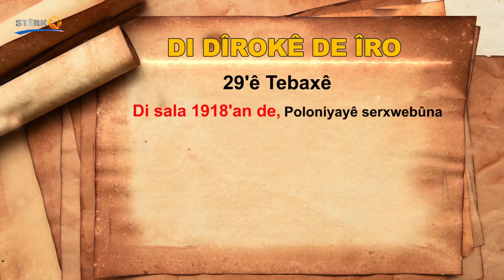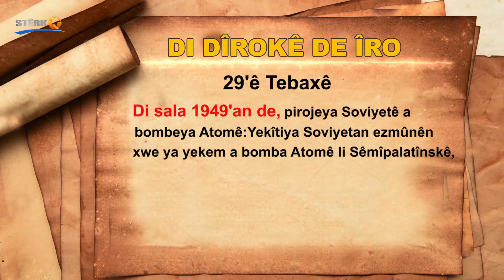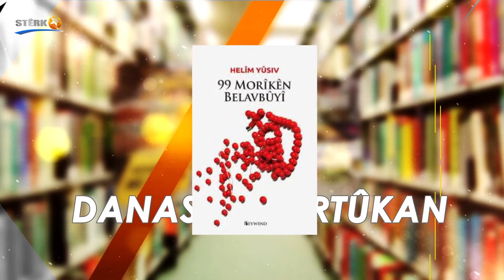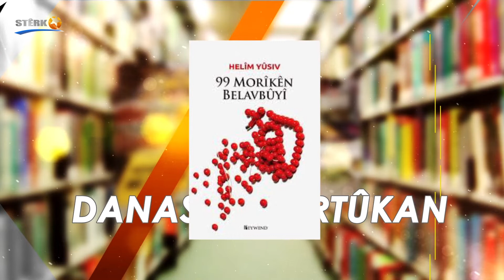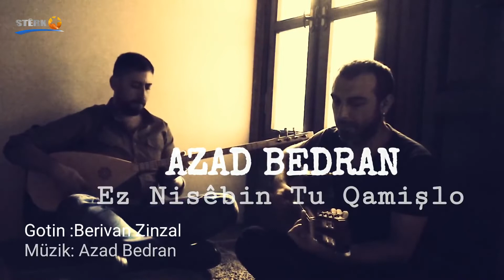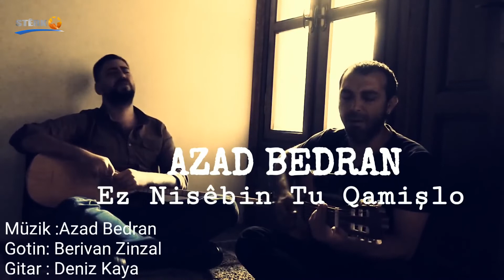1'ê Îlonê Roja Aştiya Cîhanê, Nûredîn Şakir, Rûken Ehmed, STÊRK TV, Rojbaş Kurdistan, Hêvî Nûjiyan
1'ê Îlonê Roja Aştiya Cîhanê, Endamê Meclisa Edaletê ya Herêma Cizîrê Nûredîn Şakir, Endama Têkiliyên Dîplomasî ya Kongra Star Rûken Ehmed, STÊRK TV, Rojbaş Kurdistan, Hêvî Nûjiyan